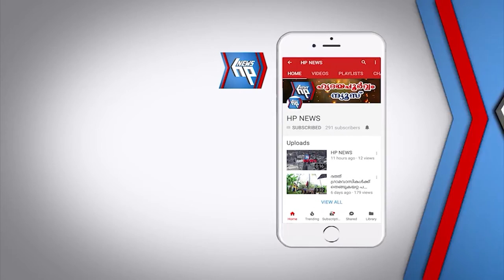കേരള പോലീസ് അസോസിയേഷൻ: സാംസ്‌കാരിക സംഗമത്തിന്റെ സമാപന സമ്മേളനം